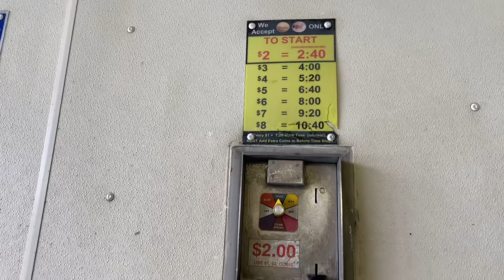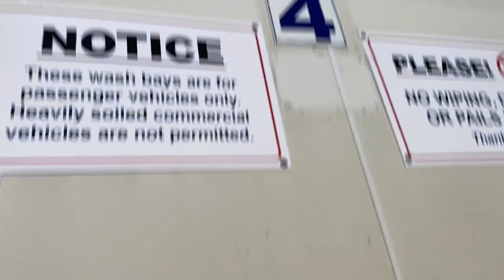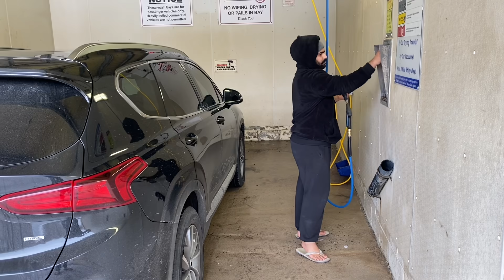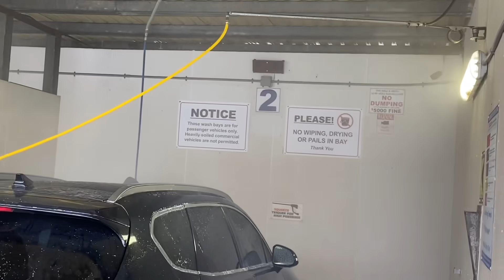Coin Car Wash || Students Car & Our House/Basement || How to Wash Car in Cheap Price || Jass Canada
Vlog :- 94

Recommend Videos :-

Questions at Delhi - Canada Airport || How many days before you can go to Canada || Important Video

(I’ll reply whenever i get time.)

Stick Around!
Jasgurinder Singh Virdi
(Jass Virdi Canada)